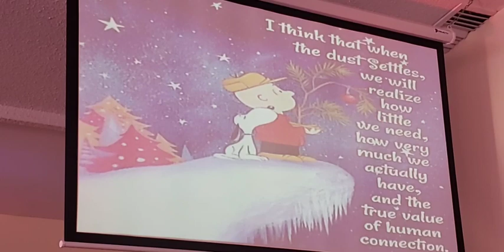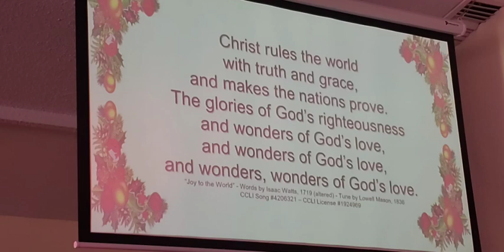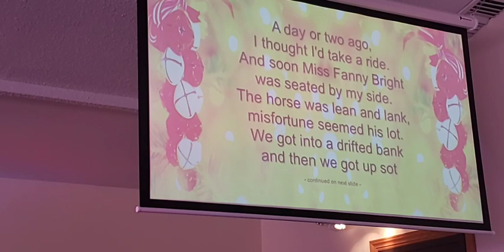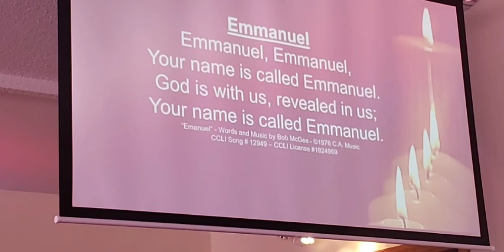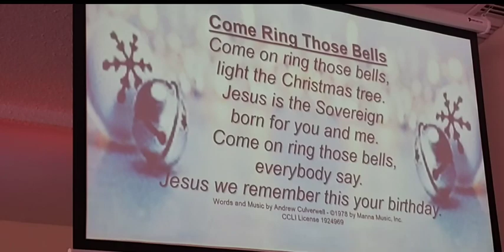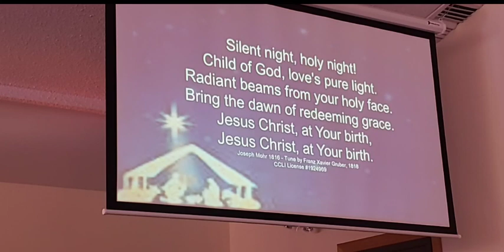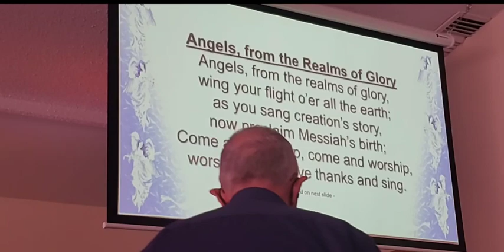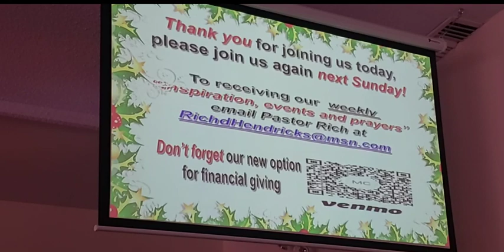MCCQC Worship Service - 12.26.21 - 1st Sunday after Christmas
MCCQC Worship Service recored on Sunday, December 26th, 2021
!st Sunday after Christmas - "Joy to the World"
Recording started a little late BUT you'll get all of the service.